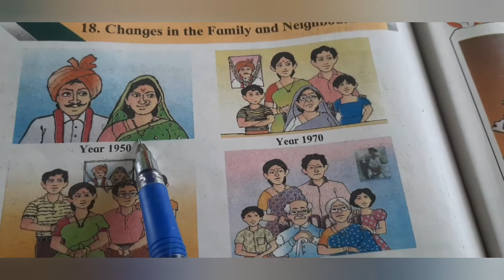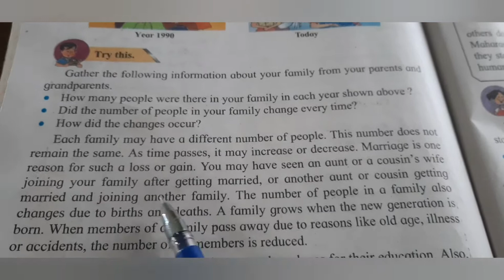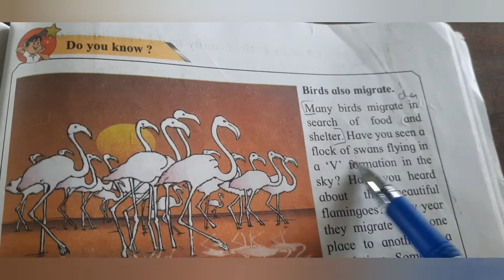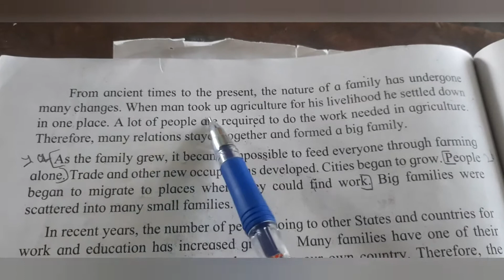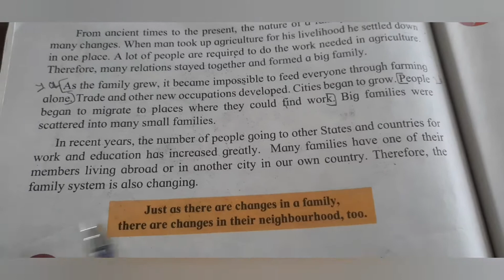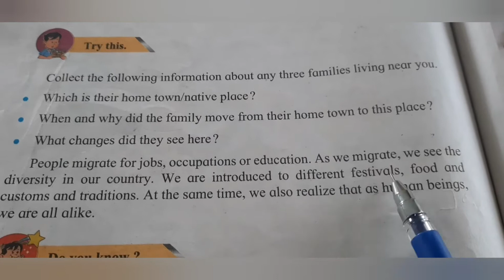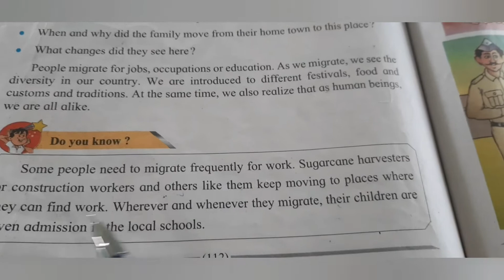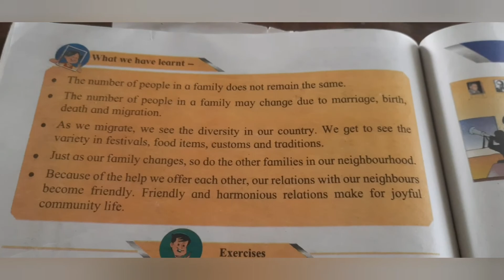EVS- 1 Changes in the Family and Neighbourhood.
Changes in the family
changes in the neighbourhood
meaning of migration